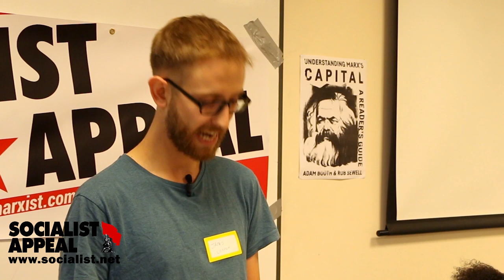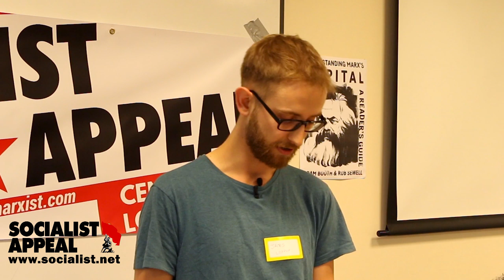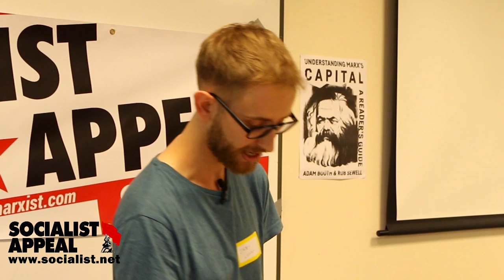Marx's Capital: Chapter 1 - Commodities and the Labour Theory of Value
In this first of a series of videos from Socialist Appeal's recent "Capital in Day" event - held to celebrate the 150th anniversary of volume one of Karl Marx's Capital - James Kilby discusses the concept of the commodity.

Capitalism is a system in which the production and exchange of commodities is generalised and universal. And it is the idea of the commodity that Marx began his analysis in Capital with, going on to explain where value comes from and why some commodities are more valuable than others.

James provides an overview of Chapter 1 of Das Kapital, delving into the Labour Theory of Value, and providing the key concepts needed to understand the later sections of Marx's masterpiece.